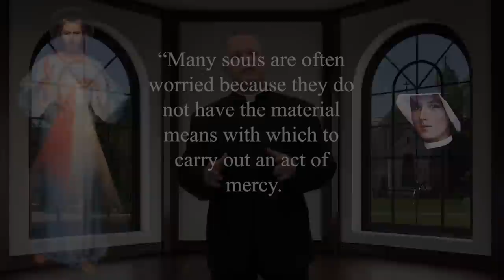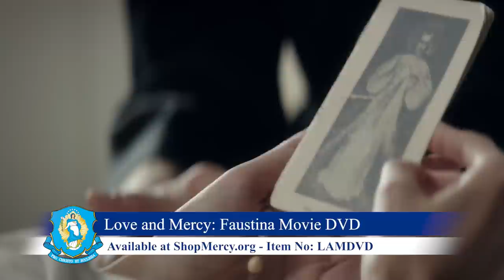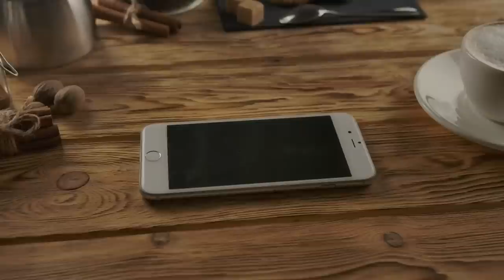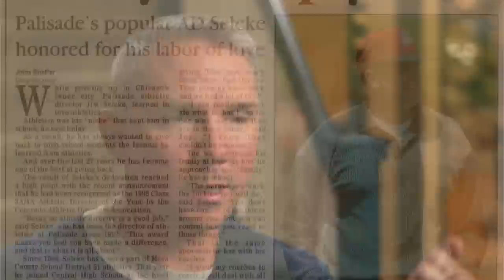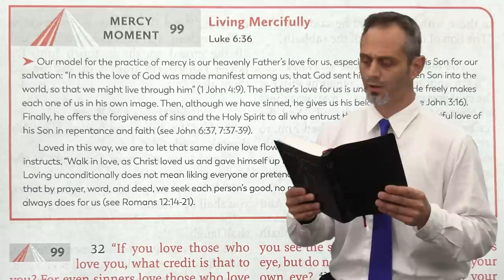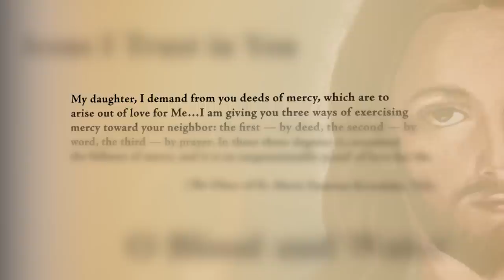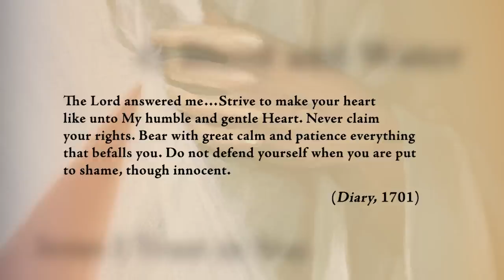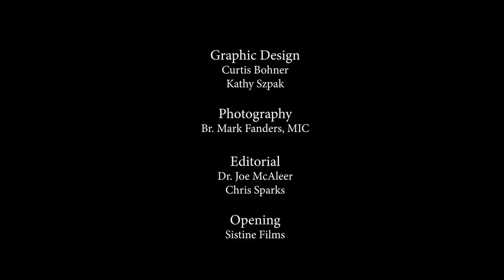Spiritual Works of Mercy - Living Divine Mercy TV Show (EWTN) Ep. 53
Performing works of mercy here on earth is essential to our eternal happiness but sometimes we make the excuses of not having the time, talent or resources to perform such works. But, Jesus told St. Faustina “for the many souls who are often worried because they do not have the material means with which to carry out and act of mercy. Yet spiritual mercy, which requires neither permissions nor storehouses, is much more meritorious and is within the grasp of of every soul.” In this episode, Fr. Chris Alar, MIC discusses the spiritual works of mercy and how we can best accomplish them.

Watch Fr. Chris Alar and the Marian Fathers and Brothers from the National Shrine of Divine Mercy on our new show Living Divine Mercy airing every Wednesday at 6:30pm EST on EWTN. Through teaching segments, Bible and St. Faustina Diary excerpts, as well as real-life examples of people who are living Divine Mercy in their lives, you will learn why Jesus said Divine Mercy is mankind's last hope of salvation!  Episode 53: Spiritual Works of Mercy